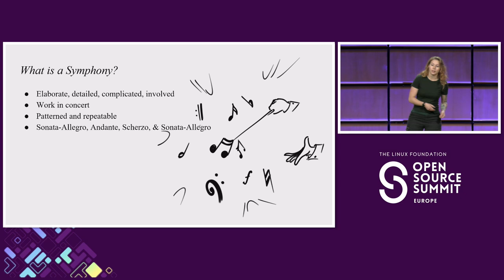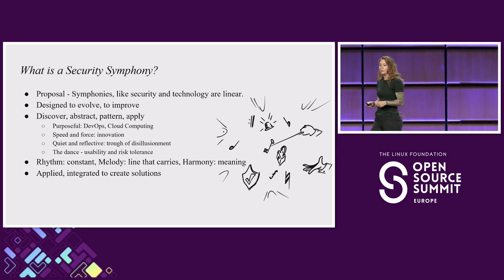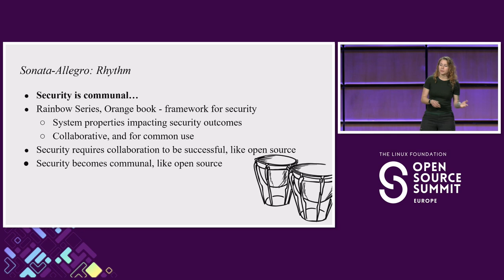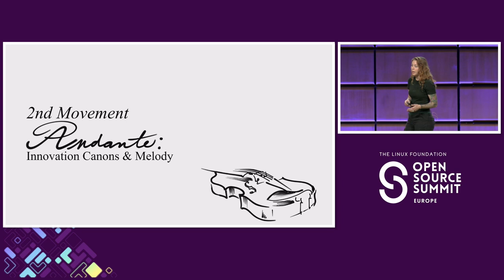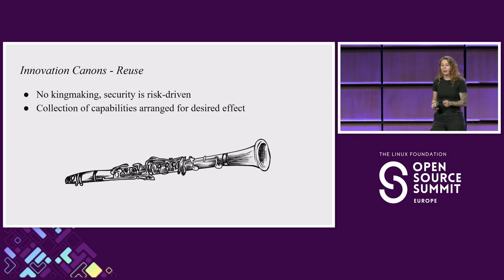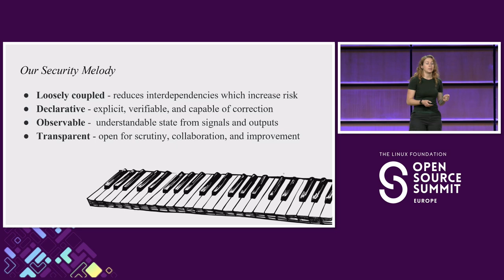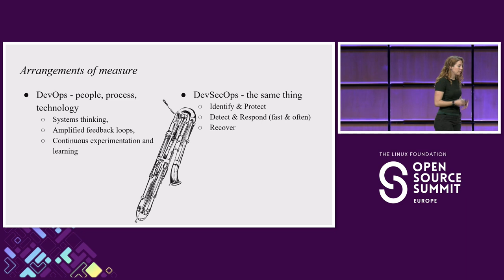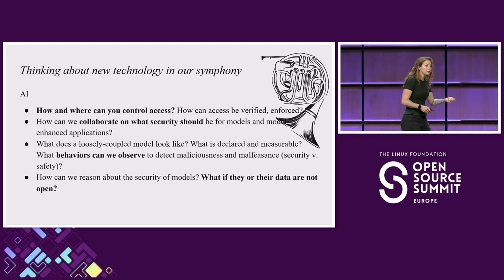Keynote: The Security Symphony - Emily Fox, Security Lead for Emerging Technologies & Security Co...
Keynote: The Security Symphony - Emily Fox, Security Lead for Emerging Technologies & Security Community Architect, Red Hat OCTO

A symphony is an elaborate musical composition created from movements that when ordered and structured can inspire, inform, and create a unified experience for the audience. What can we observe and reflect upon in technology that enabled the rising tide of security? As we continue to see experimentation and innovation within the open source ecosystem, new projects are emerging that go beyond singular notes and present security constructs arranged in measures together as useful capabilities. This keynote will explore how each of these elements come together and provide us with the notes to develop the next movement in this symphony.